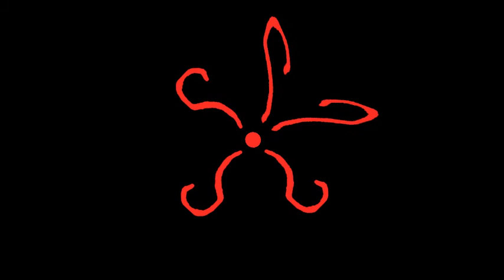Black Peak - RedЯum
Vocals - Vladimir Jevremovic
Drums - Stefan Ristic
Guitar - Nikola Anta Antonijevic
Bass - David Milosevic

Lyrics:

Accidentally born
Grew up among the puppeteers,
Slowly and painfully torn
I'll try to finally face my fears.

Searching for a home
I'm holding the wheel and changing gears,
My enemies move slow
They seem thirsty when I hold back my...

Chorus:
Tears
Exterminating my fears
I've got that blood redrum sitting in my front pocket
I'm over the top, got bombs to drop and no one can stop it!

And if you risk it all
Then all the demons become your friends,
Gaining back control
Brought back to life my dead ends.

Now we stand alone
With no room in this room for lies,
With all the troubles gone
I find it hard to let go and open my...

Chorus:
Eyes
Lord of your cries
I'll give you keys to my heart if you promise not to lock it!